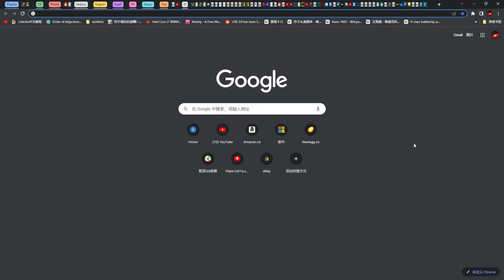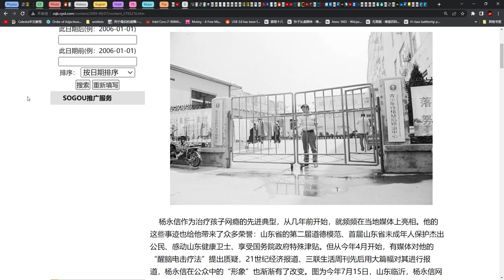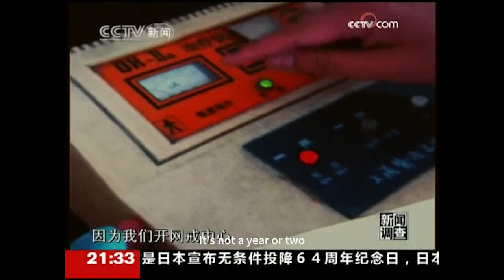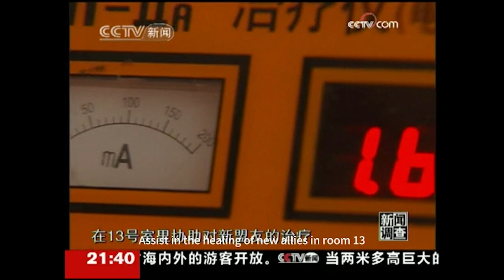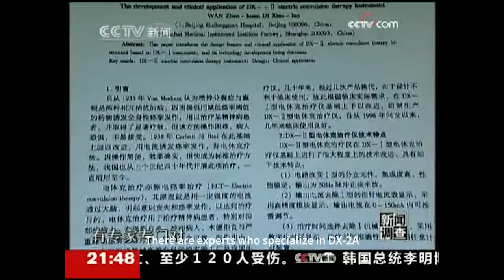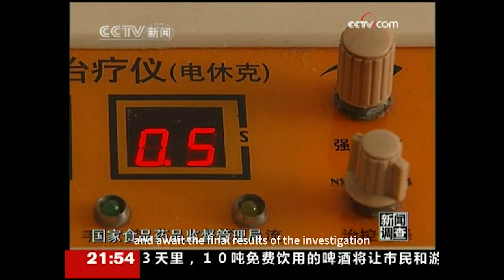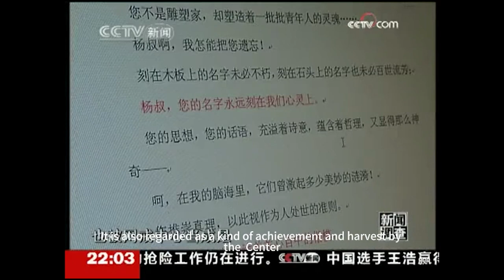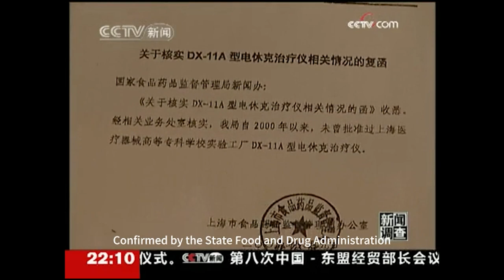Dr Yang Yongxin's Treatment to internet addiction(Using Electrocution!)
Hello Youtube, this is a video i made for my social justice project, its about a Doctor in China that use electricity to treat internet addicted teenagers, I am inspired by the growing internet usage in teenagers.